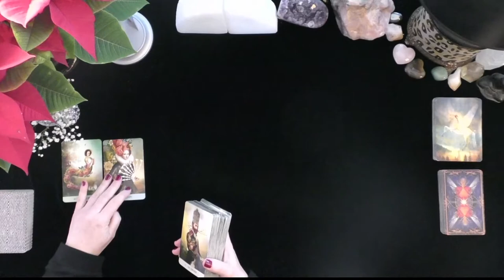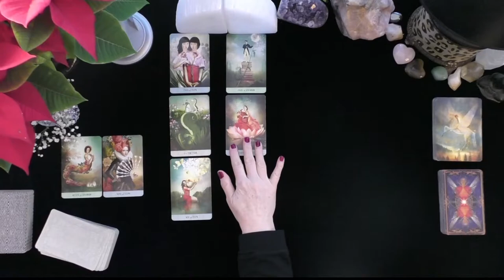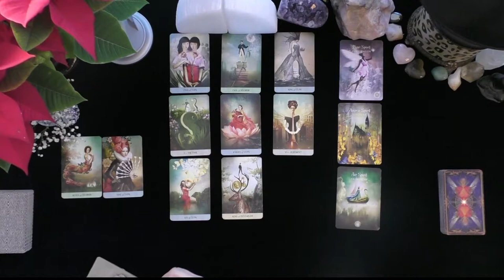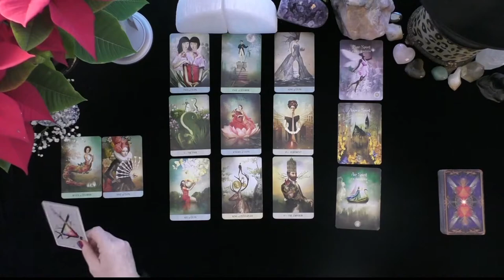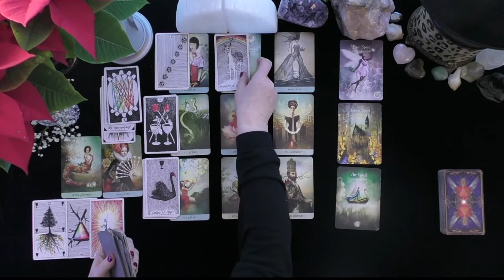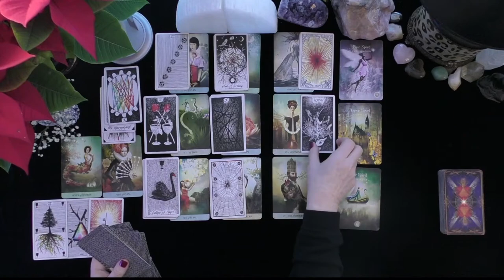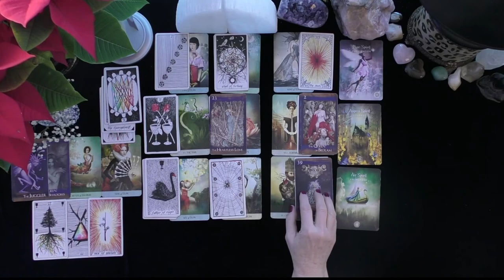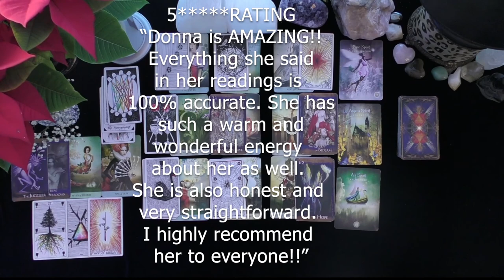PISCES~LOVERS EX IS THE QUEEN OF BEDLAM! STRATEGY FOR SUCCESS!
PISCES~LOVERS EX IS THE QUEEN OF BEDLAM! STRATEGY FOR SUCCESS!~LOVE TAROT~LOVE READINGS~TIMELESS, 2021, IRISH DONNA TAROT
Highlighted Review
5 INDEPENDENTLY VETTED FEEDBACK
 1 week ago
Rating & Reviews
7,964 REVIEWS

"Perfect!"

"ALWAYS AMAZING"